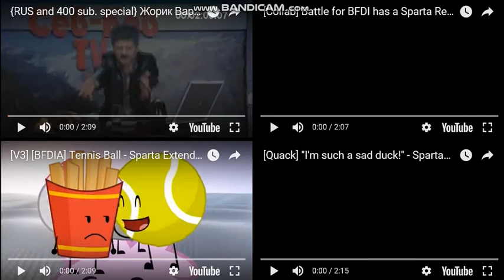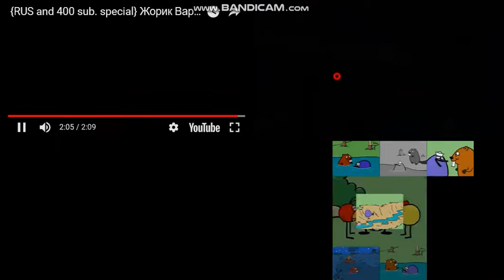Let's Remake FTW 01 --- Sparta Extended Remixes Side-By-Side 297